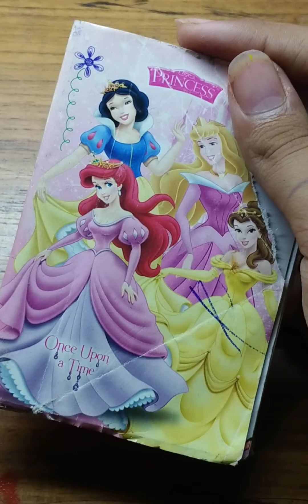my first journal book😭😭😭I love it 😍😍😍😍❤️❤️❤️❤️❤️❤️❤️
my first journal book